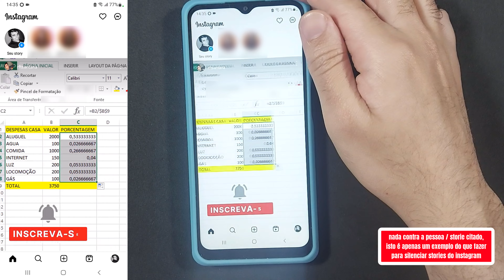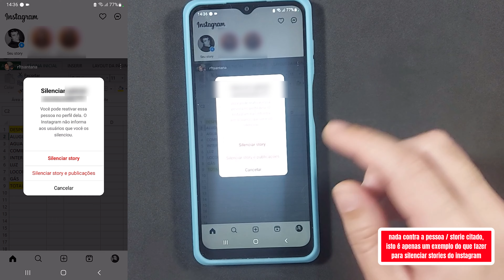Como OCULTAR / SILENCIAR NÃO VER STORIES e Publicações de pessoas que você segue no Instagram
Aprenda rapidamente neste vídeo à como ocultar ou silenciar os stories publicados por outras pessoas que você segue no Instagram, uma dica simples para quem não quer deixar de seguir um perfil, mas que simplesmente não deseja mais visualizar as publicações e atualizações da pessoa ou marca em questão, tanto os stories como as publicações, confira meu passo a passo direto e rápido!